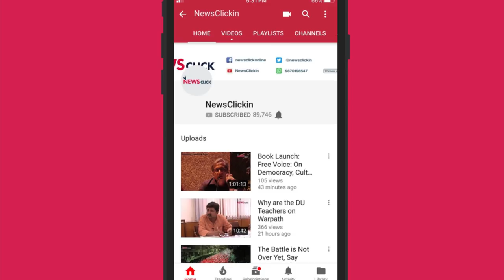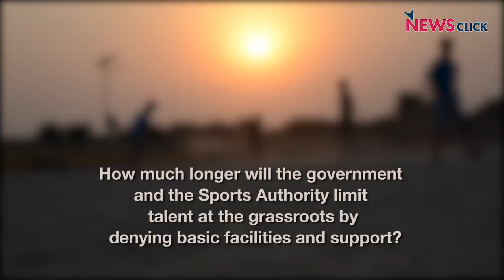Chak de Gajoowas: The hockey playing girls of Rajasthan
In Rajasthan's Gajoowas village girls and boys are proving themselves in hockey. The continued apathy on the part of government in the region, where most communities belong to the SC and ST sections, has meant that the young players are forced to train and play in spartan conditions. Despite this, the girls and boys have made it to state as well as national level competitions.